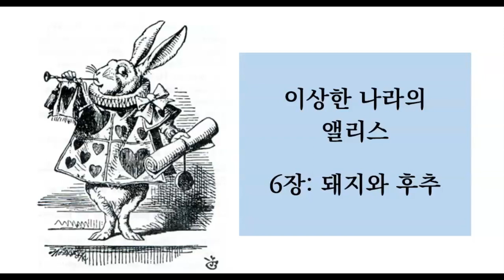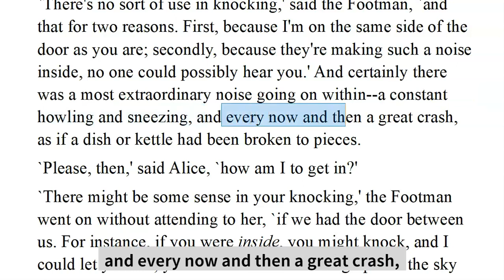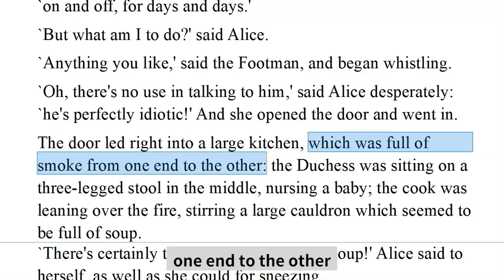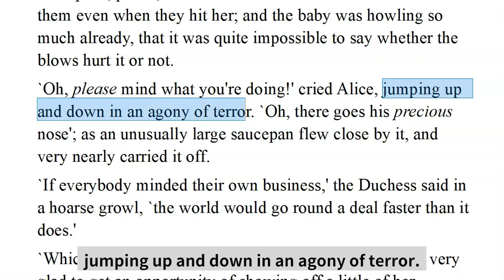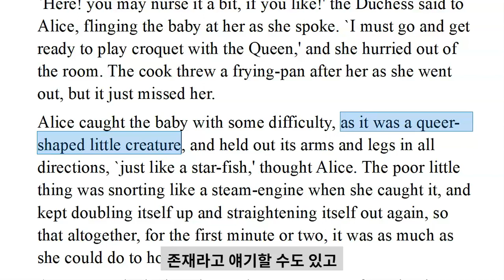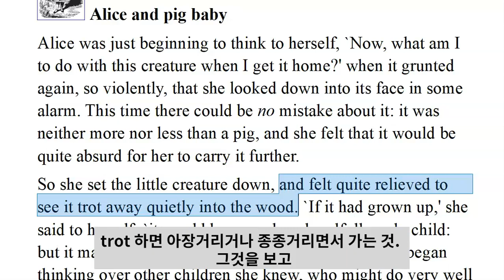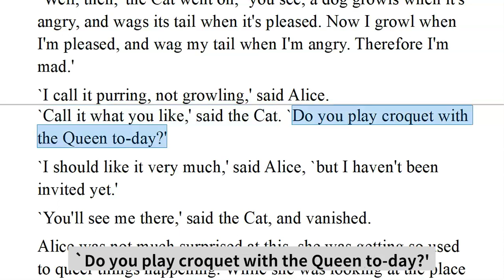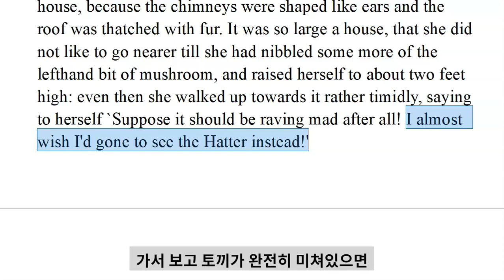이상한 나라의 앨리스 | 루이스 캐롤 | 6 장: 돼지와 후추 | 영어 영문 감상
여기 비데오는 본문 6 장인데 아래 웹사이트에서 읽을 수 있습니다.
이상한 나라의 앨리스는 앨리스가 토끼굴로 들어갔다가 지하세계로 떨어지면서 신기한 모험을 하는 이야기를 담고 있습니다.  6장에서는 엘리스가 공작 부인의 집을 방분하는데 공작 부인과 하인, 요리사가 무례하고 거칠게 행동합니다.  쳬서 고양이가 이상한 나라의 사람들은 다 미쳐있다고 알려 줍니다.

단어 정리
Footman 하인
Livery (특히 과거 하인·관리들이 입던) 제복
Rap (재빨리) 톡톡(쾅쾅) 두드리다
Knuckle 손가락 관절(마디)
Powder 파우더(분)를 바르다
Creep 살금살금 움직이다
Croquet 크로케(잔디 구장 위에서 나무망치로 나무 공을 치며 하는 구기 종목)
Bow (허리를 굽혀) 절하다
Timidly 겁많게, 소극적으로.
Crash (움직이는 뭔가가(를) 굉음과 함께) 부딪치다(박살나다/박살내다)
Howl (길게) 울다(울부짖다)
Be broken to pieces 산산이 깨지다
Skim (표면을) 스치듯 하며 지나가다
Graze 스치다
Caldron 가마솥
Sneeze 재채기하다
Hearth 난로
Fire iron 난로용 철물
Saucepan 냄비
Growl 으르렁거리다
Axis  축
Axe 도끼
Take the hint  알아채다
Abide 참다, 견디다
Snort (말 등이) 코를 힝힝거리다
Double up one’s body 몸을 두 겹으로 꺾다.
Grunt 꿀꿀거리다
Snout  주둥이
Turn-up (코가) 위로 향한, 들창코의
Neither more nor less  정확히 …인, …와 아주 (똑)같은
Grin (소리 없이) 활짝(크게) 웃다
Puss 야옹이(고양이를 부르거나 고양이에게 말을 할 때 쓰는 표현)
Hatter 모자 제조자(상인)
Purr (고양이가, 특히 기분이 좋아서) 가르랑거리다
Rave (화가 나서) 미친 듯이 악을 쓰다
Fig 무화과
Giddy 어지러운
Thatch (지붕을) 짚(억새/이엉)으로 이다

참고 문헌과 자료들
Lewis Carroll. Alice’s Adventures in Wonderland.  1865.   Robert Stockton’s webpage. (영어 텍스트)

루이스 캐롤 저.  이소연 역.  이상한 나라의 앨리스.  펭귄 클래식 마카롱 에디션.  2010
David Day.  Alice's Adventures in Wonderland Decoded: The Full Text of Lewis Carroll's Novel with its Many Hidden Meanings Revealed, Doubleday Canada, 2015.

The thumbnail image and various illustrations by John Tenniel from Victorian Web